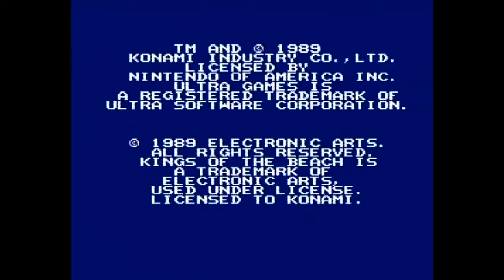Nintendo Selects HD: Kings of the Beach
This is another one of those sports games that I have. This is a pretty fun volleyball game as far as volleyball games go. It diffidently brought back some memories of when my friends and I used to play it when we were kids. So yeah, I recommend picking this one up when you find it.